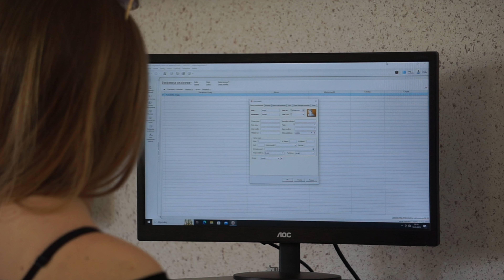JAK WYGLĄDA PROFIL TECHNIK EKONOMISTA? | ZSE Ekonomik Mielec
►Dziś chcemy Wam pokazać bardzo przyszłościowy zawód jakim jest technik ekonomista 🤩 Jest to zawód z pewnością dla osób przedsiębiorczych📈📊, które nie boją się podejmować ryzyka i chcą nauczyć się zarządzanie swoim życiem finansowym💳💰
Zapraszamy do oglądnięcia krótkiego filmiku 🎬🤩

►🎥 Film 👇
✔➡️Łukasz Lewandowski

►🌆 Miniaturka 👇
✔➡️Radosław Dul